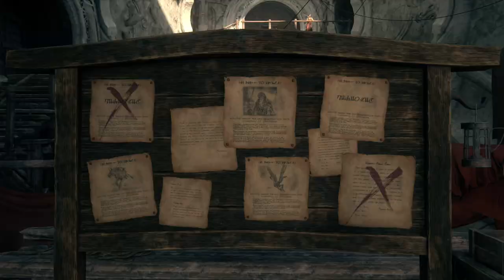[PS5 - ITA] Final Fantasy XVI - Guida alle cacce #9 (Aculei dell'anima)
Immagine del canale realizzata da Yuiccia!
La mia configurazione PC:

-Ram: Corsair Vengeance PRO DDR4, 16GB, 3600 MHz (x2)
-VGA: Nvidia GeForce 3090 RTX (24GB) Overclocked edition
-Ventole: Corsair AF120 Quiet edition (x2)
-PSU: Corsair RM1000 X
-Case: Cooler Master MasterBox TD500 Mesh